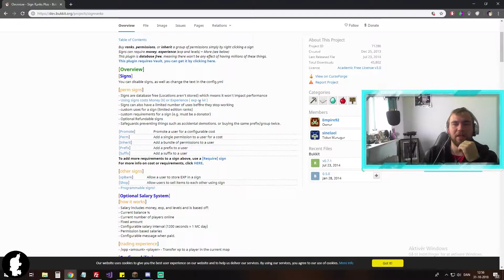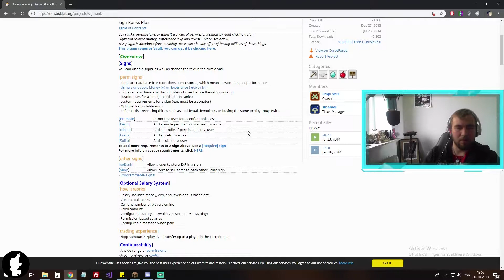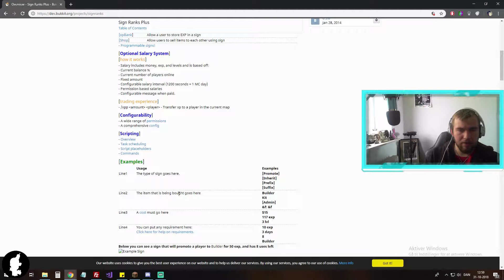[Dansk] Sign Rank Plus plugin tutorial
Dette er en minecraft video.

Like og subs :D